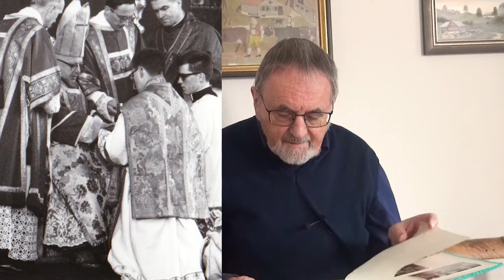Eine Primiz (erste Messe) in Appenzell 1962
Erste Feier der Eucharistie von Klaus Dörig, eines in St.Gallen geweihten Priesters. Die Primiz fand statt im katholischen Milieu der Heimatgemeinde Appenzell im Jahr 1962.
01:55 Priesterweihe im St.Galler Dom
03:07 Primiz in Appenzell - der Einzug
14:30 Primiz in Appenzell - die geistliche Feier
19:30 Im Hotel Hecht, Appenzell - weltliche Feier

Es gibt noch eine längere Version dieses Interviews, in dem Klaus Dörig auch über seine Berufszeit als Spitalseelsorger spricht, auch zum Thema «Beziehungen» sich äussert.